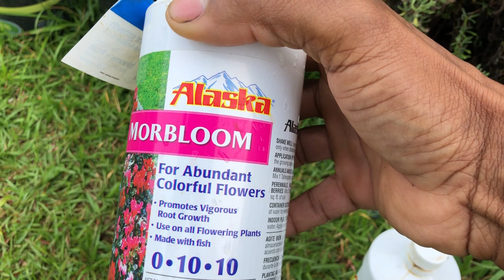My first string bean harvest ASMR Gardening -(no talking)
ASMR Gardening - Beautiful morning full of birds and the sounds of my first string bean harvest (no talking)